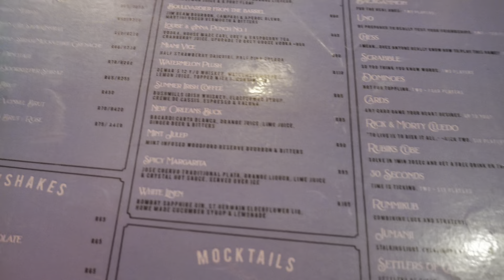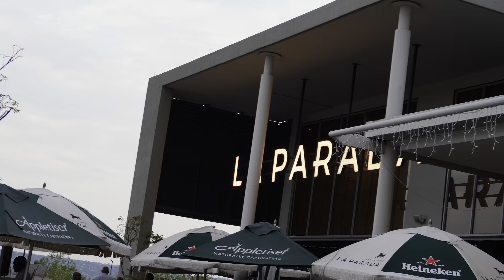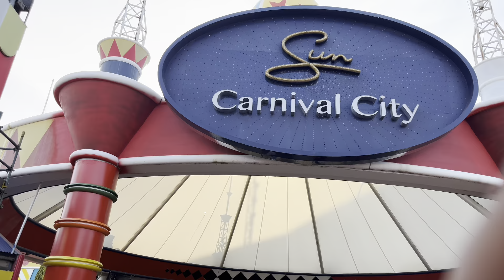WEEKLY VLOG | LUNCH WITH FRIENDS | MOVING | SHOOTING CONTENT | CONCERT | South African YouTuber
Hi guys. I know it’s been a while and I always make promises when I come back on this app but this time less talking more shooting I guess